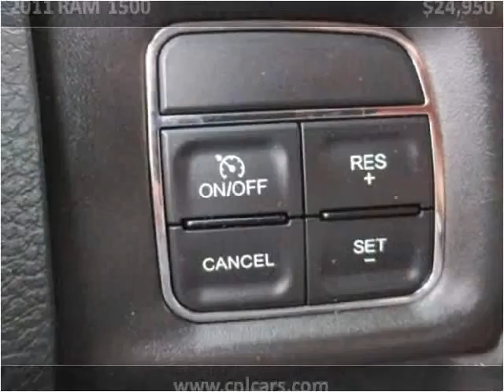2011 RAM 1500 Used Cars Louisville KY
This 2011 RAM 1500 is available from Craig and Landreth Cars - Fern Creek.